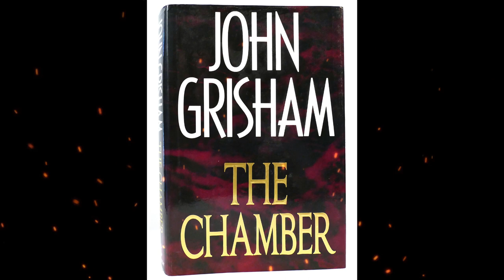Plot summary, “The Chamber” by John Grisham in 6 Minutes - Book Review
The Chamber (1994) is a legal thriller written by American author John Grisham. It is Grisham's fifth novel.